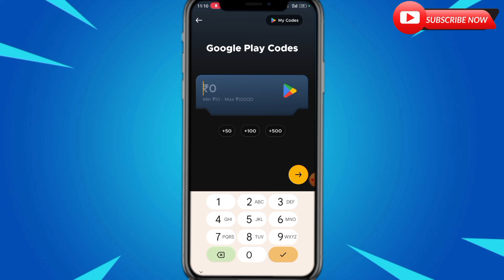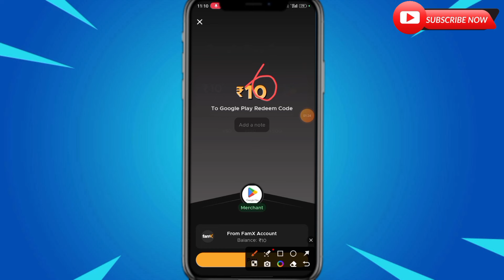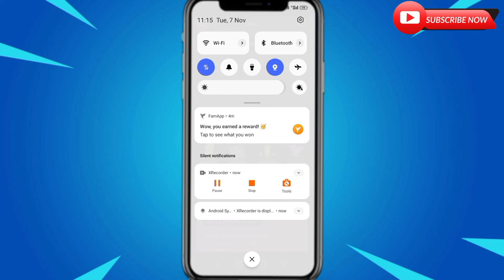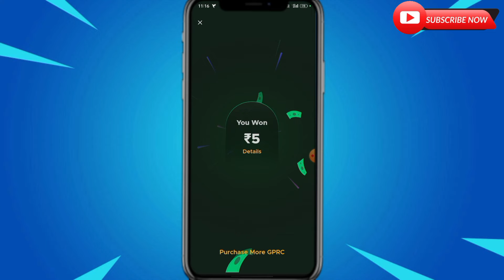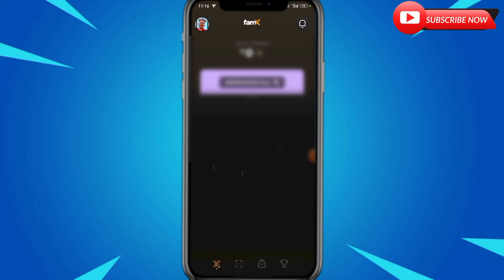Fampay New Update|Get Free 500 Rupees🤑सबको मिलेगा Full Detail Video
🔷 Your Queries/Questions:-
fampay
Fampay get 50 rupees
fampay kya hai
fampay card
fampay app
fampay me coin se paise kaise kamaye,
fampay per coin se paise kaise kamaye,
fampay par coins se paise kaise kamaye,
fampay se friends ko invite karke paise kaise kamaye,
fampay se refer karke paise kaise kamaye live proof,
fampay se refer karke paise kaise kamaye 2023,
fampay se recharge karke paise kaise kamaye,
fampay se paise kaise kamaye kannada,
fampay mein kaun se paise kaise kamaye,
fampay se refer karke paise kaise kamaye new update,